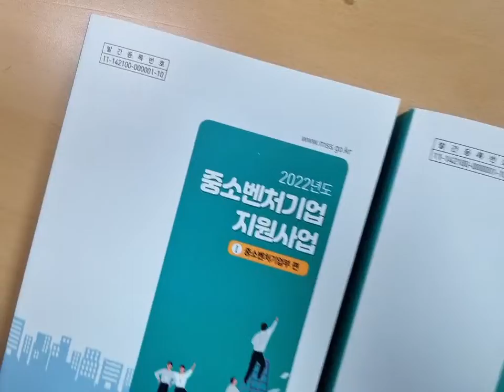여러분들의 창업성공 을 돕겠습니다 ( 비즈니스 모델 캔버스 무료 컨설팅 선착순 10분 , 8월 말까지 한정)